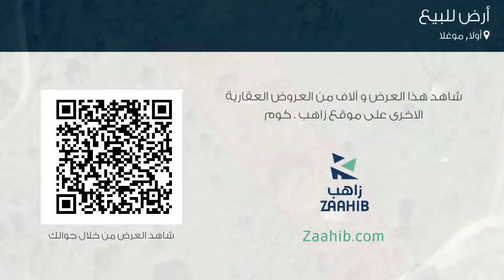أرض للبيع في شارع مارماريس موغلا يولو, أولا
تفاصيل العرض:-

رقم: 3884573

ميزات:-